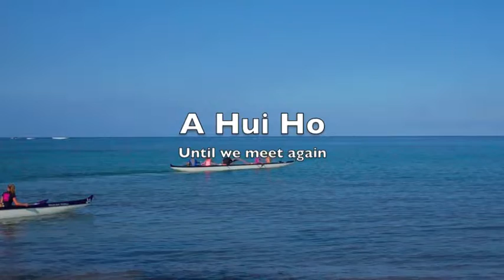A moment at Anaehoomalu Beach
Hawaii Luxury Listings brings you a a moment at Anaehoomalu Beach.